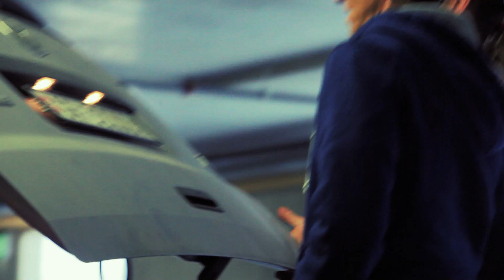Improvise your game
A hockey session in Switzerland, for the passion of skating and the game.
SKATE SMART: KNOW YOUR SKILL LEVEL AND SKATING CONDITIONS. YOUR ARE ALWAYS SAFER WEARING A HELMET AND FULL PROTECTIVE GEAR.